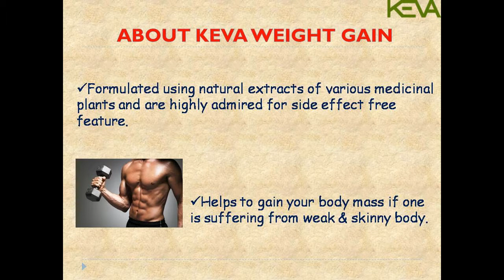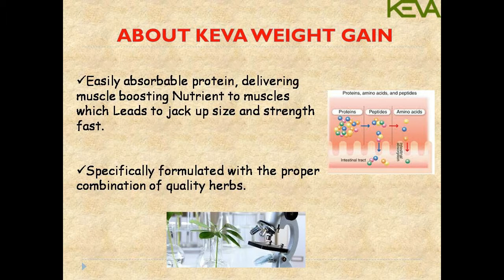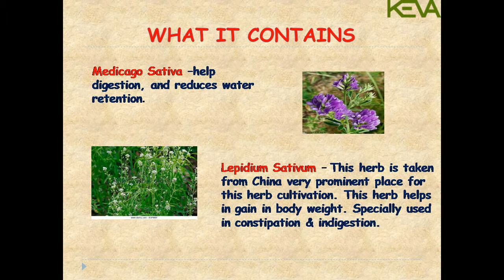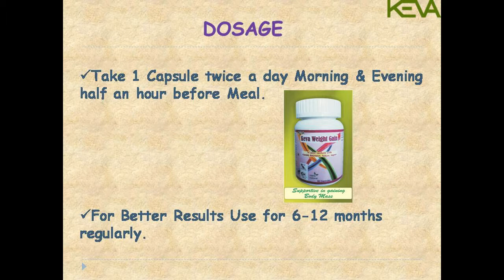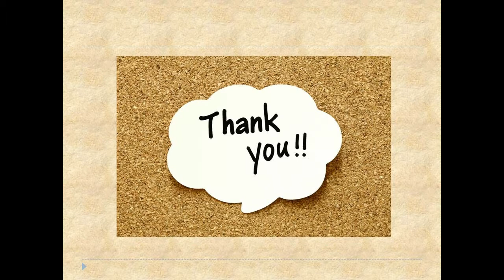Keva Weight Gain English PPT